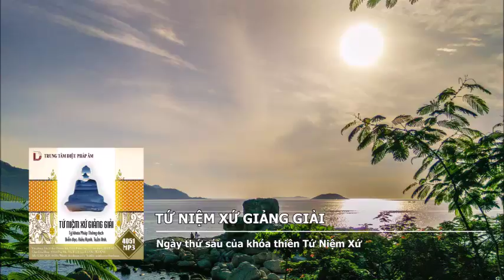Tứ Niệm Xứ Giảng Giải – Ngày thứ sáu của khóa thiền Tứ Niệm Xứ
Tứ Niệm Xứ Giảng Giải
Tác giả: Thiền Sư GoenKa